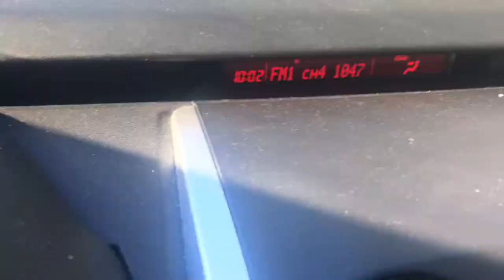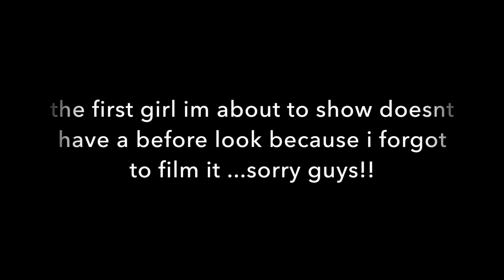Post Elopement Bridal Glam Vlog #2 // Brooke Herrero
This gorgeous bride and her friends and family were nice enough to let me vlog their before and afters!  She eloped a couple months back and now had a grand party with her family and friends celebrate! Also they were having professional pictures taken in their gowns! This group was great and so much fun! I look forward to working with them once again in the future !! I hope you guys had an amazing night!